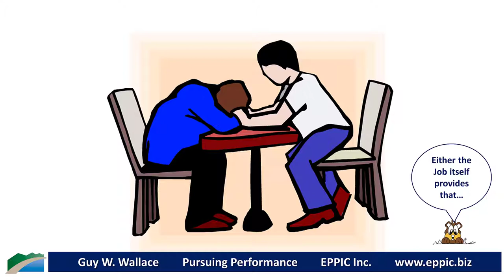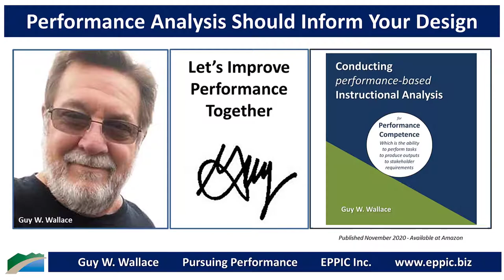That Dang Required Reflection for Learning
Maybe it's just me, but I find myself Relearning in the WorkFlow more than Learning in the WorkFlow - as whatever I learned didn't stick - because I didn't adequately reflect on what I had learned and/or repeat the tasks often enough, spaced well enough.

Performance Analysis - one of my 4 standard types of Instructional Analysis - should help you understand whether or not the Job Itself will be reinforcing of what gets learned formally, socially, or informally. And if the Stakes are High enough, you'll want to avoid Relearning in the WorkFlow.